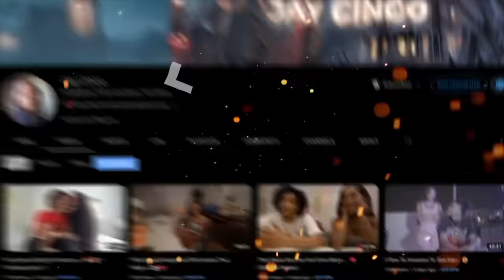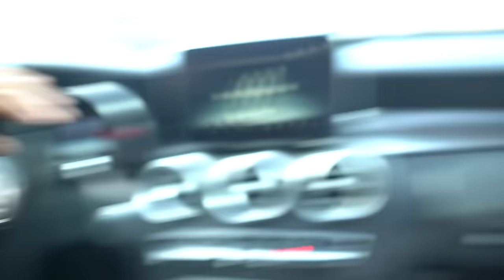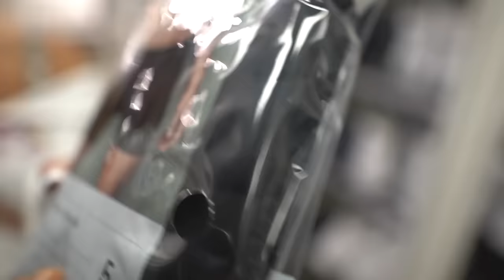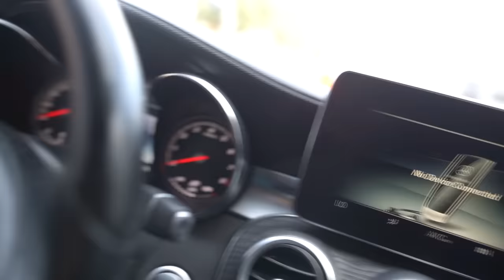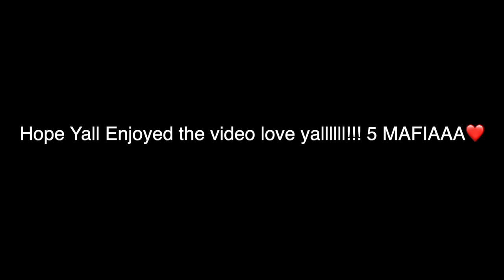Brooklyn Queen Asked Me To KISS HER BEFORE I LEFT 😅💋 … * GETS SPICY 🌶️ !! *